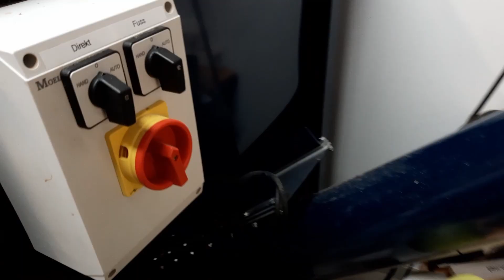Substratmischer: Förderschnecke reinigen, so mache ich das mit einfachen Mitteln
Der Substratmischer tut gute Dienste, jedoch muss man darauf achten, dass kein feuchtes Material länger in der Förderschnecke hängen bleibt, um eine Verkeimung zu verhindern.
Hier im Video sehr Ihr meine DIY-Lösung.